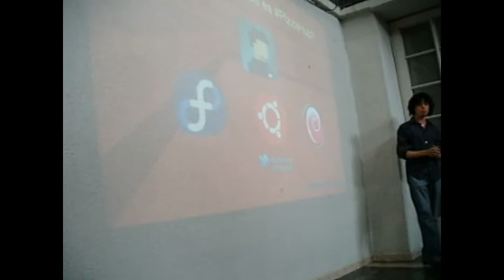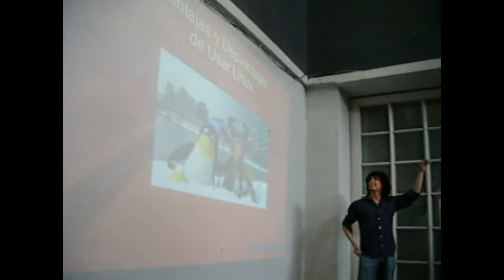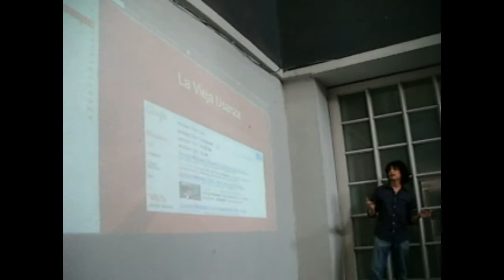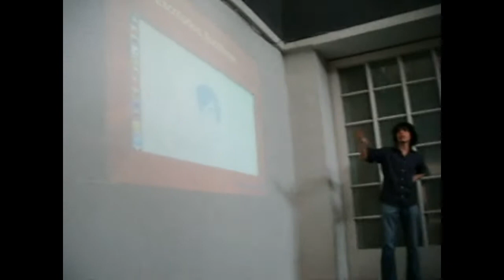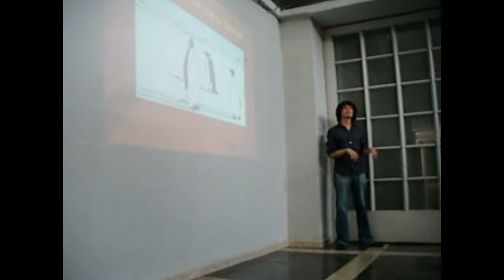PizzaHub01: "El Año del Pingüino" (28/04/2012)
Video del primer PizzaHub que realizamos donde se dio la ponencia de "El año del Pingüino" por parte de Manuel Escudero con el apoyo del equipo de Xenode Systems. EL evento se realizó durante el FLISOL 2012 en la Facultad de Ingeniería de la UNAM en Ciudad Universitaria, México Distrito Federal; La idea era juntar gente aficionada al software libre y dar una ponencia además de Pizza Gratis/Bebidas para todos los asistentes y demás...

En la conferencia hablamos de Linux, Software Libre, Porqué usarlo y cambiar desde otras plataformas a Linux, También hablamos de Emprendimiento, Xenode Systems y otros temas. Incluso se hizo una pequeña sección de Preguntas y respuestas rápidamente.

XENODE SYSTEMS